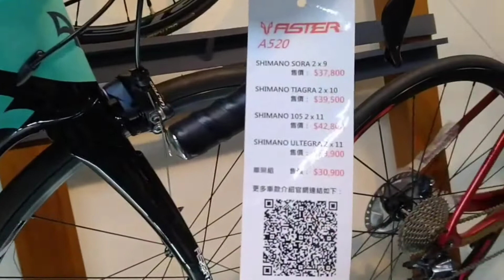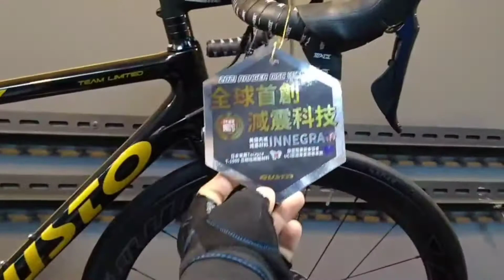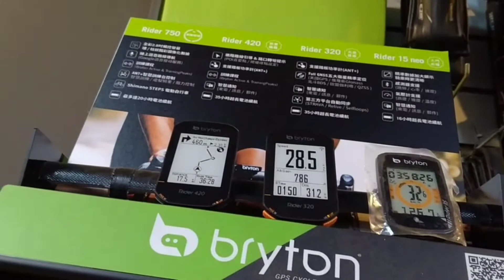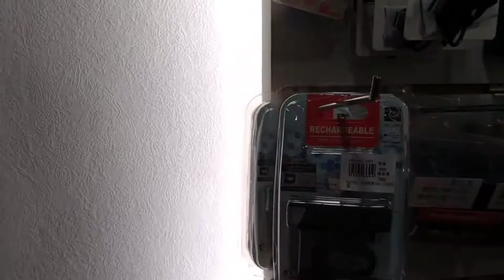08 Vlog | Xinfeng Bike Shop in Taiwan | Pol Mix Tv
Credits : Trizzia Mae Mendoza